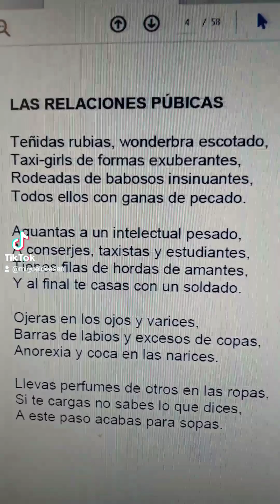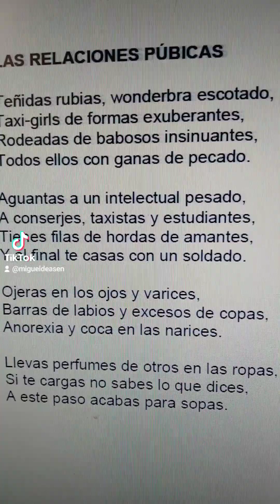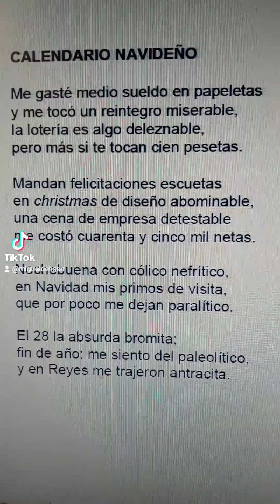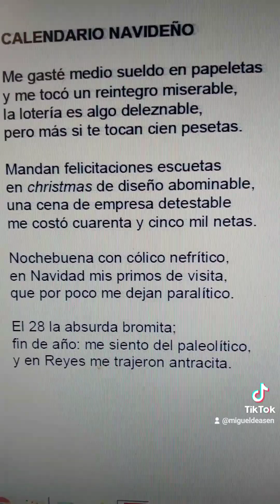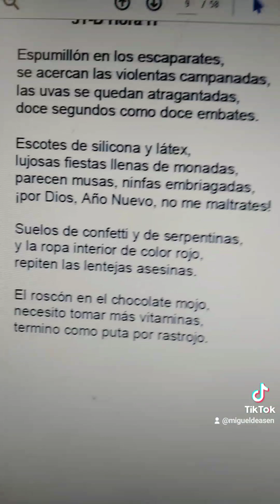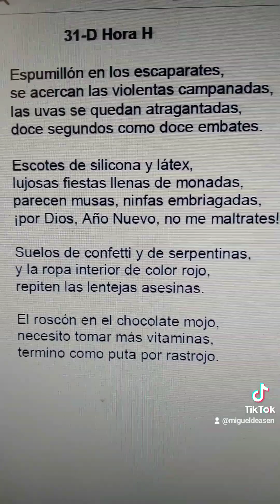poesía fotografía verso canción(2)